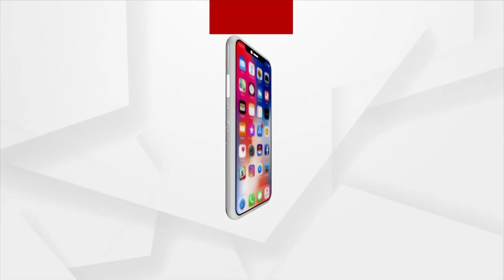Chandrayaan-3 success Is Triumph of Indian innovation: BJP Leader Baijayant Panda